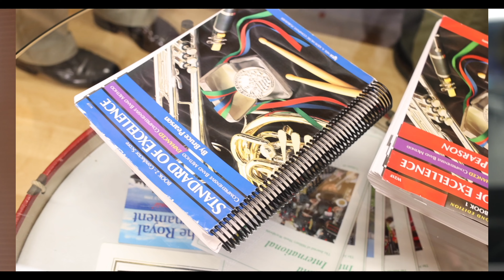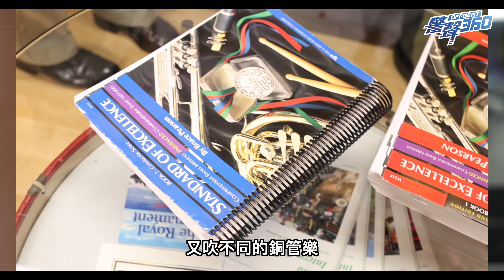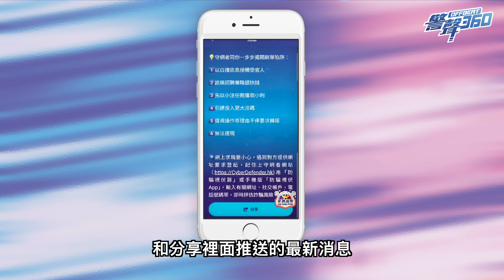【🎼警察樂隊 • 《警聲360》第52集💙】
今集「與警同行」邀請到🪄警察樂隊主任關Sir分享佢喺樂隊🎹30年嘅難忘經歷😉。佢亦會講吓點樣用音樂🎶🎷連繫社群💪🏻 。

00:00-00:13 節目預告
00:14-00:19 捍衛香港 - 警聲360主題曲
00:20-01:19 每週重點 - 全港反詐騙中小學填詞及歌唱大賽
01:20-04:19 與警同行 - 警察樂隊主任
04:20-05:19 防騙刑警系列 - 全城反詐大抽獎
05:20-06:19 警察呼籲 - 毒品咪制
06:20-06:44 節目結尾